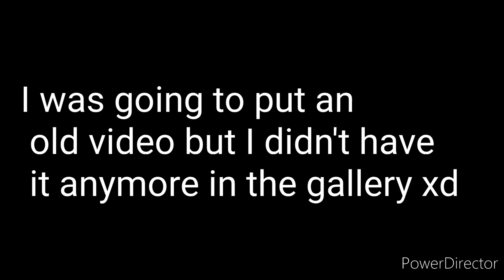old cartoon glitch lego Version ( recreation )